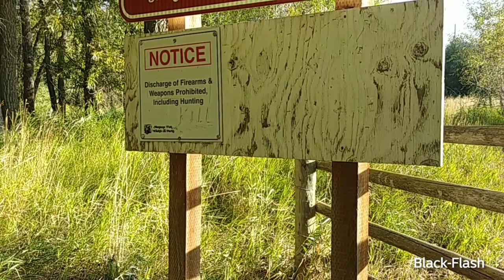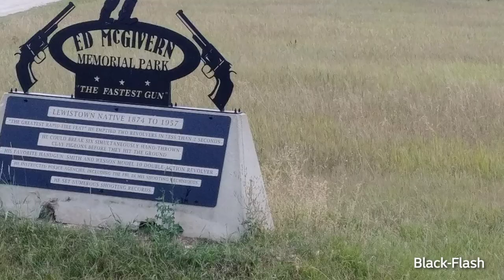Historical Lewistown Montana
A little footage of Lewistown and some of the surroundings. Big Spring Creek is very impressive with some of the finest spring water in the world. The creek flows under the town in some spots and in one of the bars you can see into the basement where the water is flowing and fish or swimming